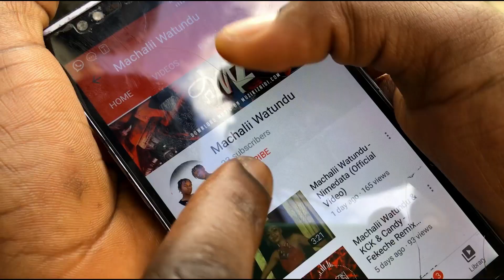Machalii Watundu - Subscribe Episode 1